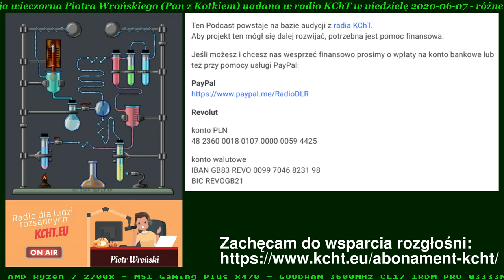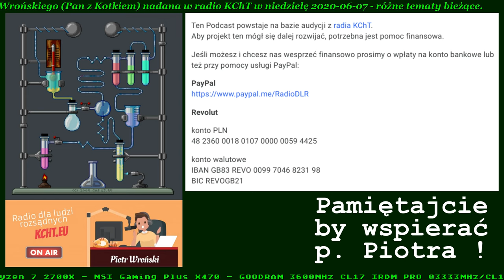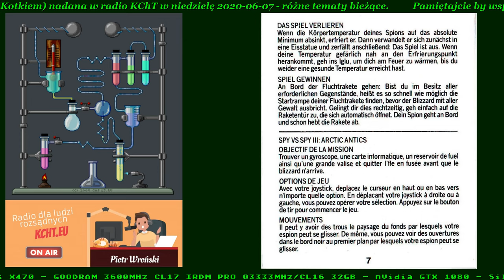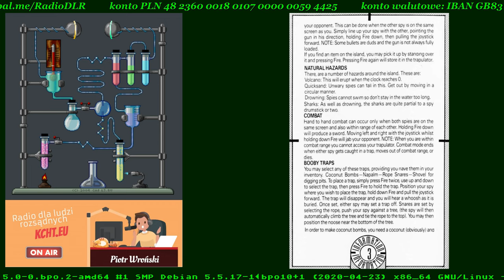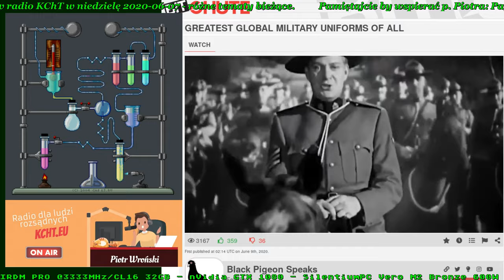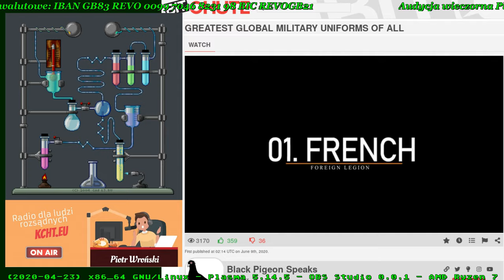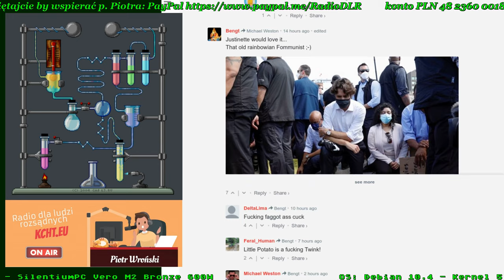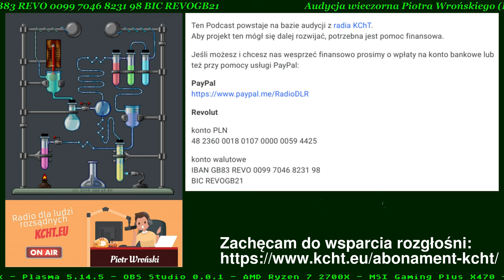KChT Niepoprawne politycznie fraszki & wiersze - Tadeusz Boy-Żeleński 2020-06-07 niedziela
To nie jest kanał p. Piotra - Film jest tylko reaplołtem / reuploadem - więc dorzuciłem jakąś grafikę jako film a na końcu trochę muzy - z audycji wycięta jest muzyka - biega o prawa autorskie.

Wejdź na radio - zarejestruj się, wesprzyj p. Piotra Wrońskiego płatną subskrypcją i tam na czacie napisz bezpośrednio.  Pan Piotr w audycjach na żywo czyta na bieżąco.

Krzysztof Przybylak
64-300 Przyłęk

1. Konto złotówkowe
Danske Bank A/S SA Oddział w Polsce

2.konto w walucie
IBAN GB83 REVO 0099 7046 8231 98
BIC REVOGB21

KChT, KChT Wroński, Wroński, Wronski, Piotr Wroński,  Piotr Wronski, Wroński Piotr, Wronski  Piotr,
KChT2020, Kuchenna Charakterystyka Terenu, Holubowo.PL, Facebook, Radio dla ludzi rozsądnych, KChT 2020

Afera - mamy mniej zgonów
Afera - branża pogrzebowa ma straty bo nie ma roboty
Afera - szpitale są praktycznie puste
Afera - bezwartościowe maseczki - Szumowski nie nosi, bo nie ma objawów, Czy znasz kogoś kto jest chory ?
Afera - bezdomni żyjący na ulicy bez odstępu 2m są odporni

Ludzie nie muszą nosić maseczek lub zasłaniać twarzy co oznacza, że Ustawodawca przewidział, że nie będzie chciał ponosić odszkodowania w postaci odszkodowania za utratę zdrowia w skutek noszenia maseczki.  Ustawodawca poszedł dalej.
Żaden pracownik supermarketu nie zachorował ani nie zmarł.
Jak to jest, że fryzjer może iść do biedry i nie zachoruje ale pracownik biedry nie może się obstrzyc bo zachoruje ?

Nie uważam, że dlatego, że Minister Zdrowia Ł. Szumowski nie został zaszczepiony na wściekliznę, wszyscy Polacy powinni być obowiązkowo zaszczepieni przeciwko wirusom wścieklizny, które Ł. Szumowski roznosi.